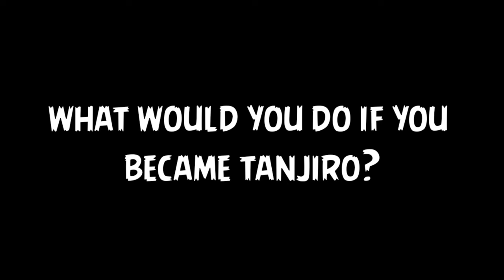Kanao Psycho Demon Slayer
I am very surprised that Kanao, who is so naive, quiet, has turned into a very different woman. I deliberately changed her character in this video. Will you guys, tanjiro x kanao shipper, be happy with my video? or will be angry?

sorry if that offends you guys I made the story very different from the original to keep everyone entertained